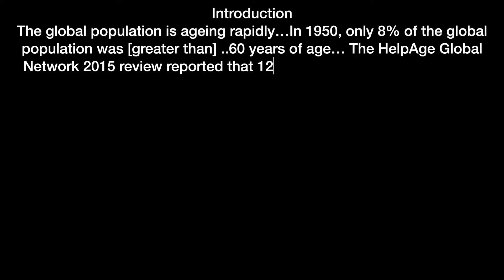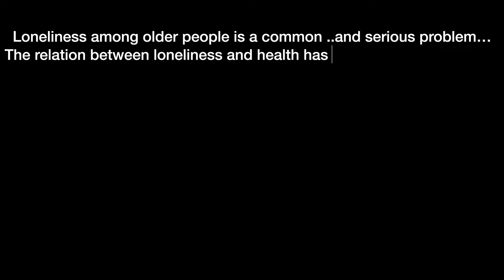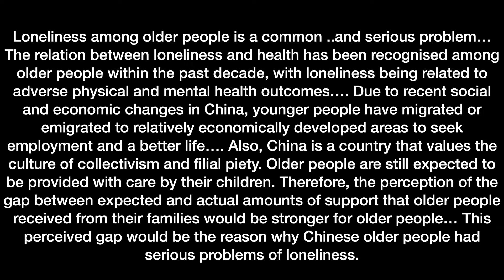Quality of life, loneliness and health-related characteristics among older people in....China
Zhu Y, Liu J, Qu B, et al
Quality of life, loneliness and health-related characteristics among older people in Liaoning province, China: a cross-sectional study
BMJ Open 2018;8:e021822. doi: 10.1136/bmjopen-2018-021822
OPEN ACCESS